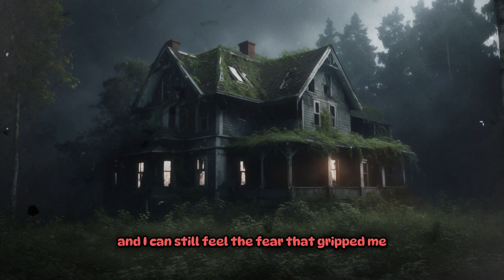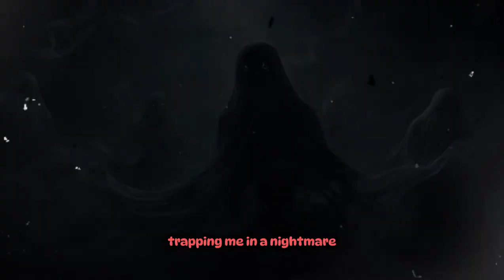Encounters with Demons: Real - Life Horror Story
👻 Brace yourself for spine-chilling tales of "Encounters with Demons: Real-Life Horror." In this bone-chilling video, we dive deep into the eerie and unexplained, exploring real-life encounters with supernatural entities that will send shivers down your spine.

🌙 Join us on a journey through the dark and unsettling as we recount harrowing experiences, backed by eyewitness accounts, that defy all rational explanation. From haunted houses to eerie encounters in the dead of night, these stories will keep you up at night.

🕯️ Discover the unexplained and the paranormal as we unravel these real-life horror encounters. Our expert analysis and in-depth investigations shed light on the mysterious and unknown, leaving no stone unturned.

🎥 If you're a fan of true horror stories and the unexplained, don't miss "Encounters with Demons: Real-Life Horror." Share your own spine-tingling encounters in the comments below, and let's explore the darkness together.